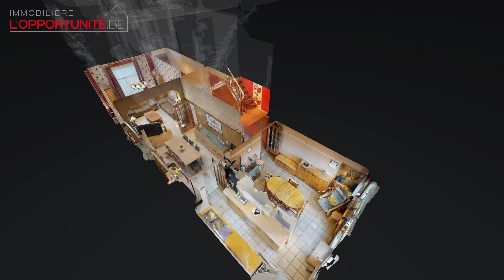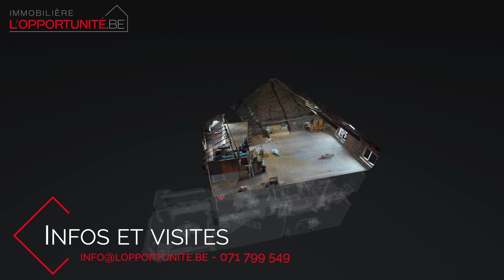Gosselies- Maison avec garage & jardin en vente par L'opportunité